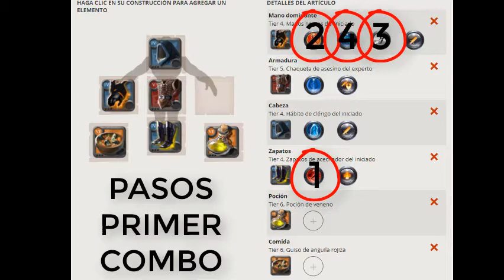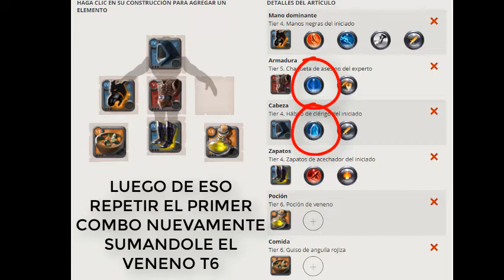COMO GANAR TODAS LAS CORRUPTAS CON MANOS NEGRAS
Te explico todo de como ganar las corruptas con manos negras!!